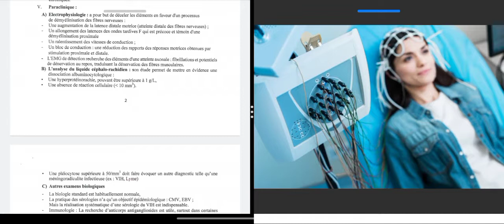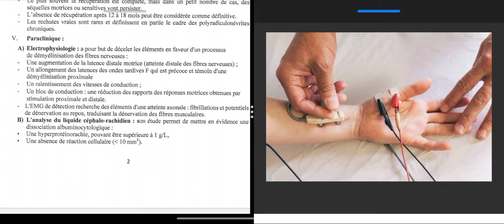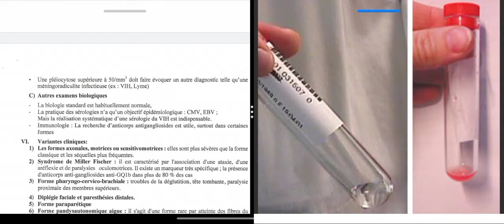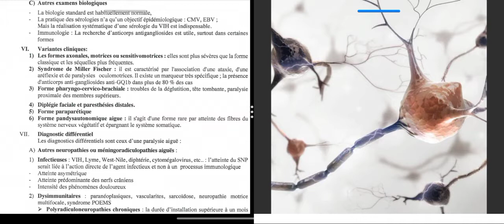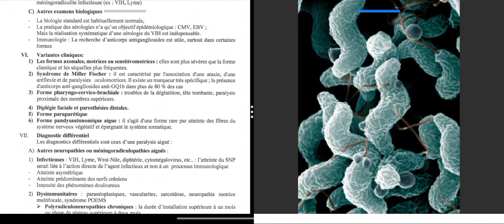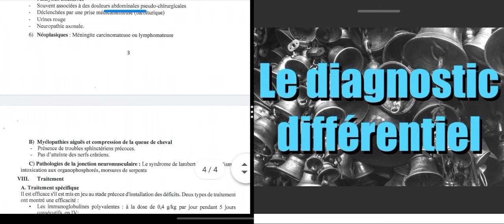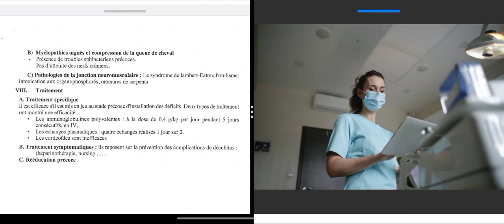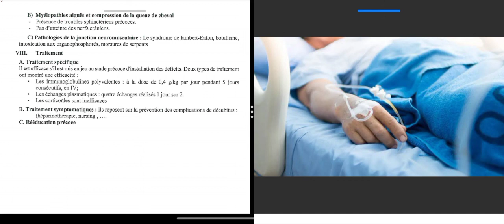Syndrome de Guillain Barré - partie 02 (Paraclinique, Traitement)